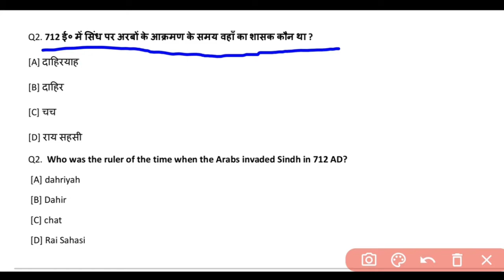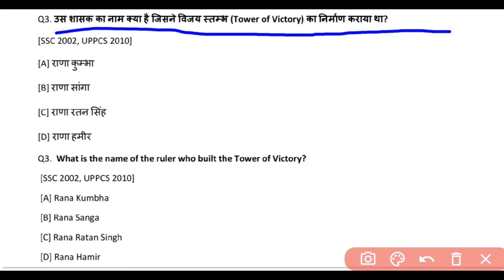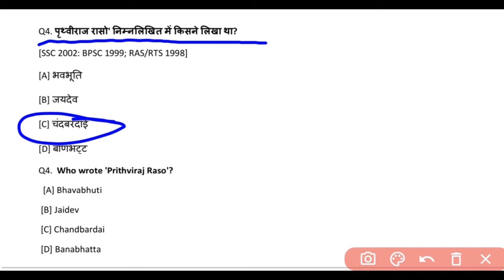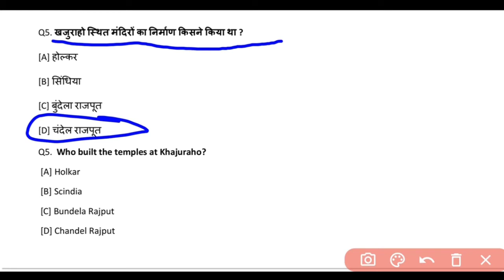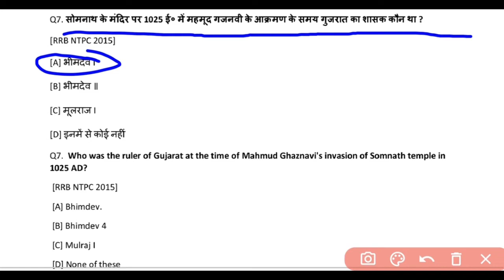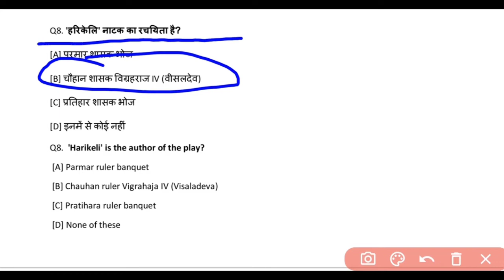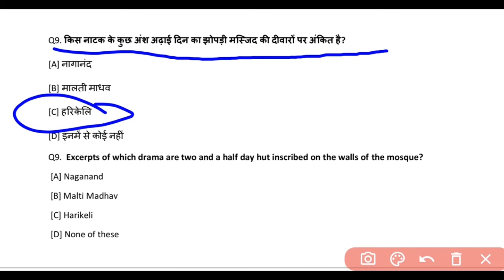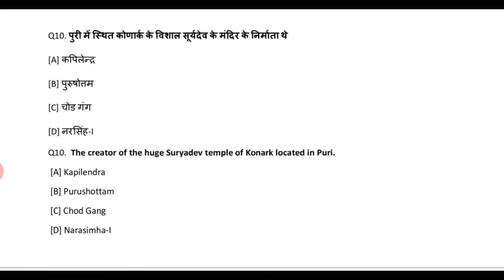Medieval History | Medieval Indian History | Medieval History UPSC | मध्यकालीन इतिहास |Shiksha Shree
In this video you will watch most important Medieval History MCQ Questions with detailed explanation which will be asked in your upcoming competitive exams.